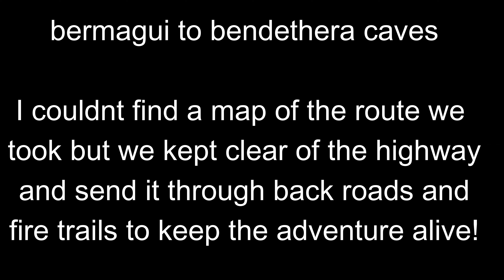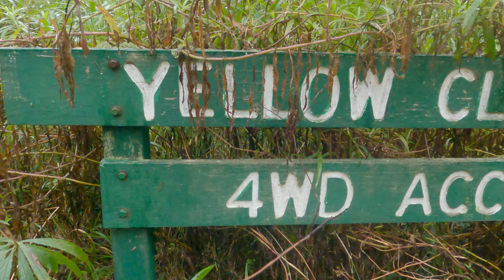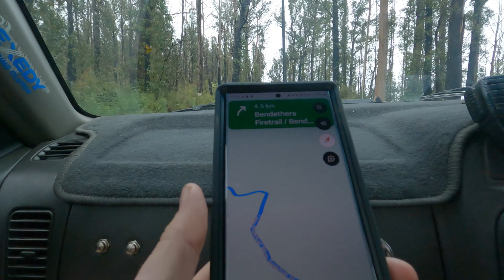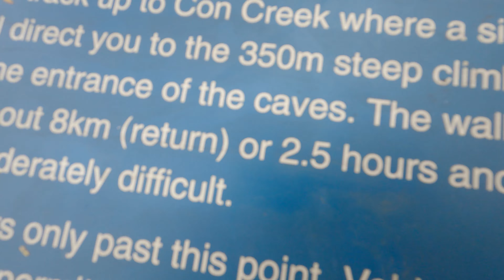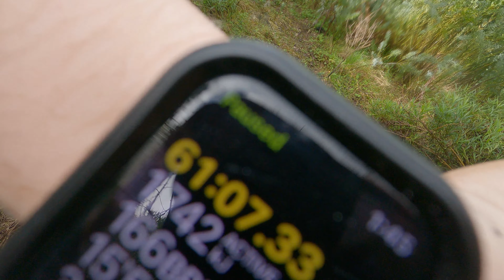Bendethera Cave 4X4 Scenic Route!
A 4x4 day trip to the cave in not ideal conditions defiantly made for a good laugh and good content while walking over high creeks and up slippery rock faces, we got to experience a cave we hope to never visit again! Haha